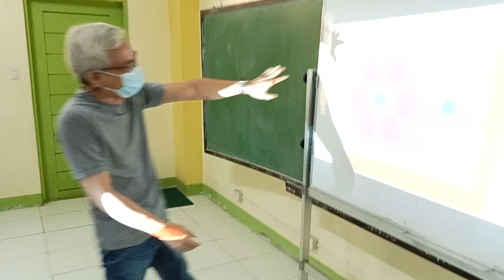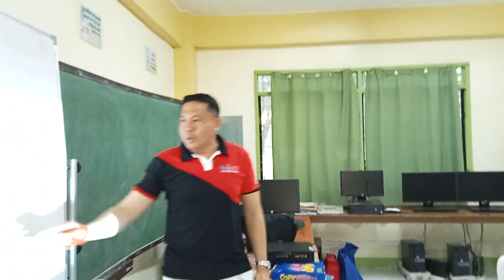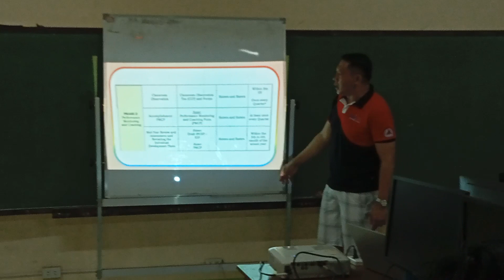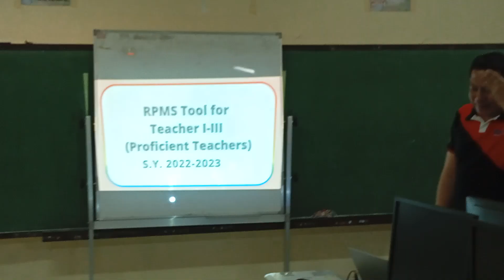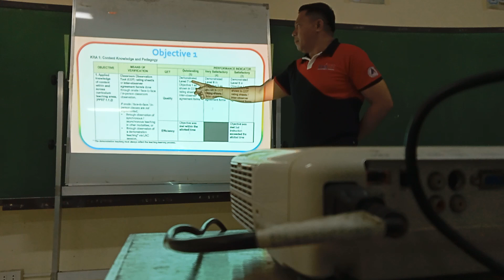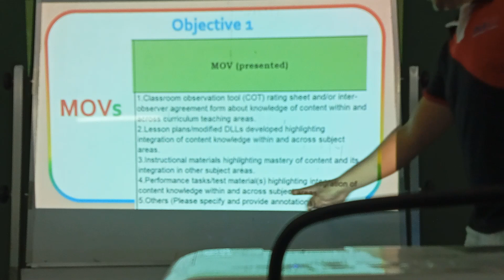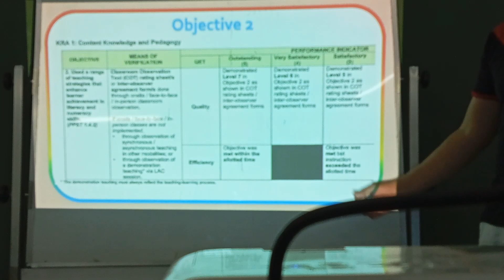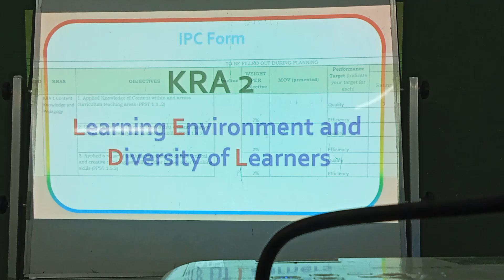Sci. Dept. LAC Session: KRA 1 MOVs Explained